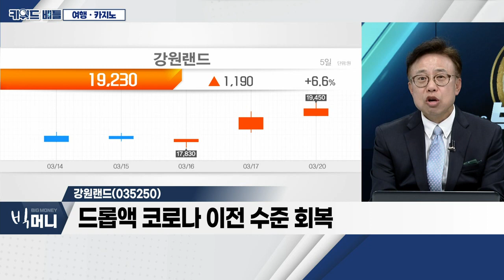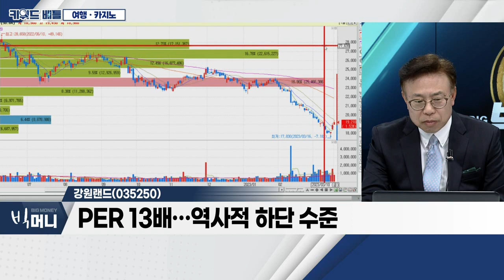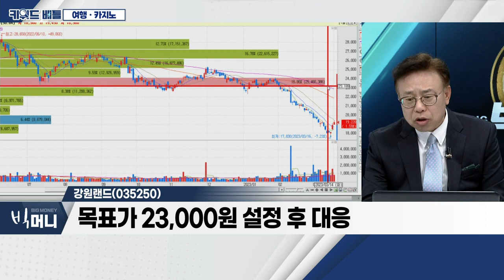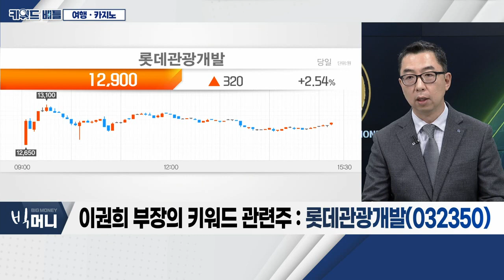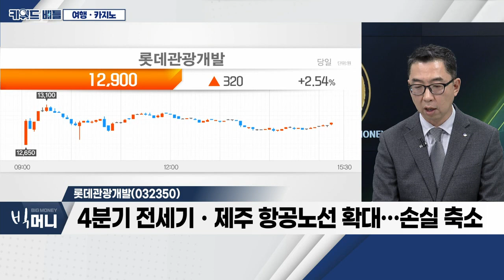강원랜드, 롯데관광개발... 여행ㆍ카지노_키워드 배틀 (20230320)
여행 · 카지노
- 시장 소외 종목 찾기 필요
- 실적 대비 저평가 판단
- '매수 주체' 변화 포착

- 드롭액 코로나 이전 수준 회복
- 순현금보유액 2.6조 원… 시가총액의 약 65%
- PER 13배… 역사적 하단 수준

- 4분기 전세기ㆍ제주 항공노선 확대… 손실 축소
- 2023년부터 중국 리오프닝 최대 수혜 예상
- 카지노ㆍ호텔ㆍ여행 전사업 부문 개선 기대